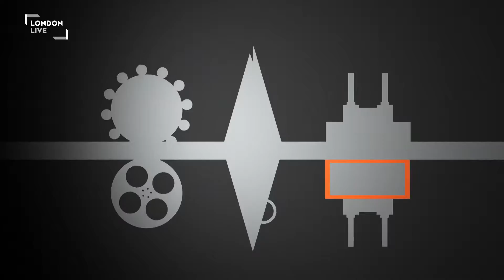London Film Club 08/08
Reviewing Suicide Squad, Sweet Bean and Up For Love for London Film Club, London Live's weekly film club.